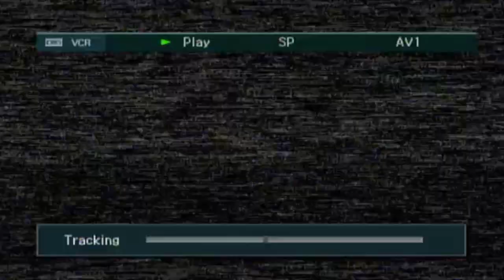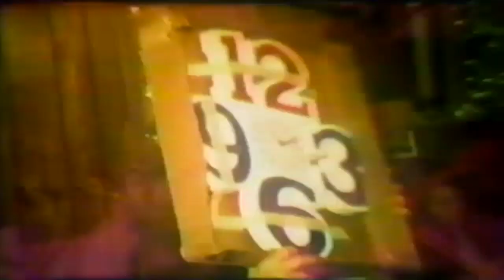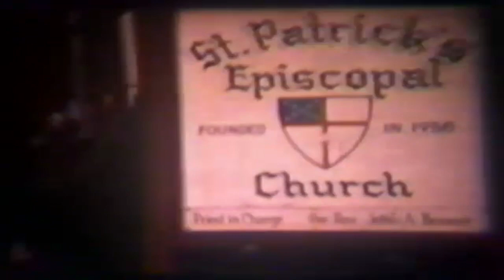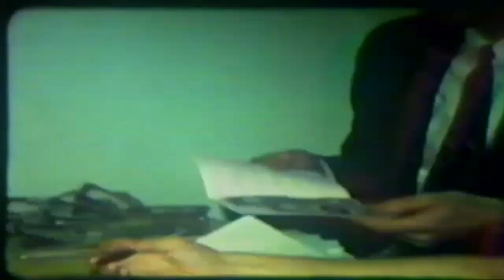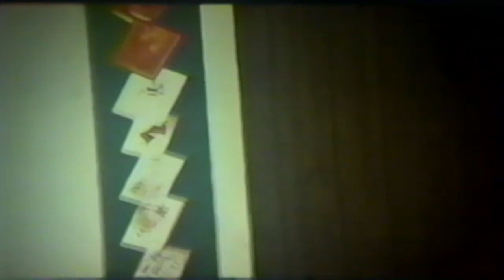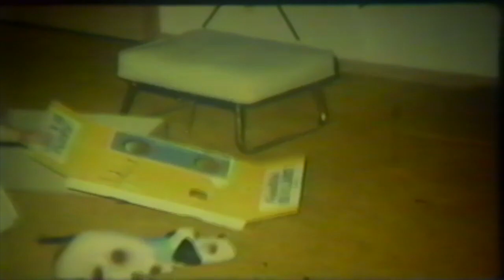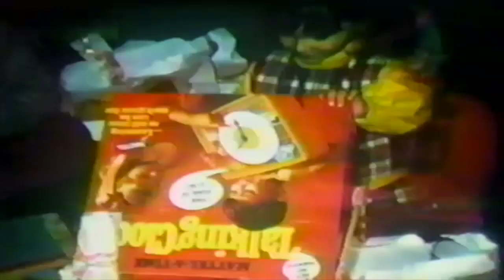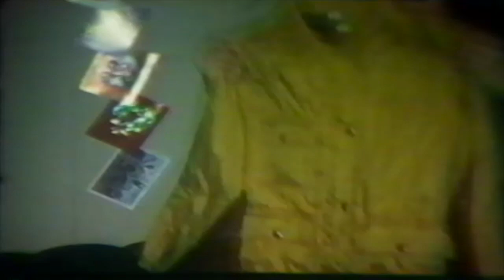Crounse Classics Vol. 3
More Crounse Classic